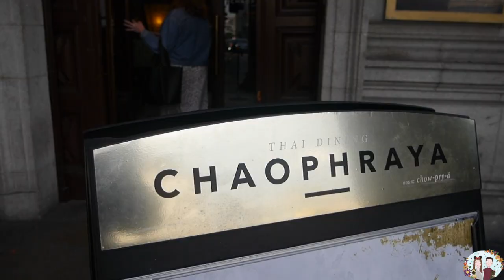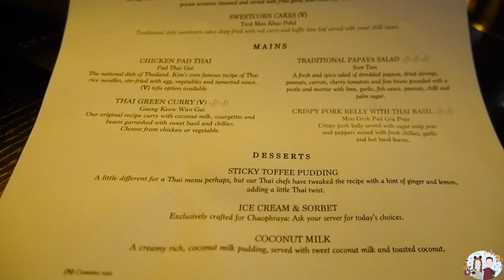Our first Vlog! Date night at Aberdeen Chaophraya for ARW2019!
Our first vlog and it's all about food!! We paid a visit to Chaophraya to check out their menu for Aberdeen Restaurant Week and it was fantastic!!